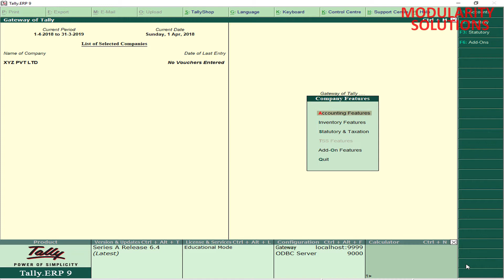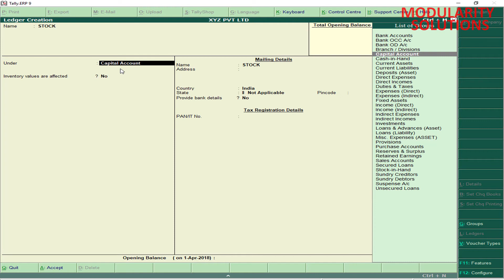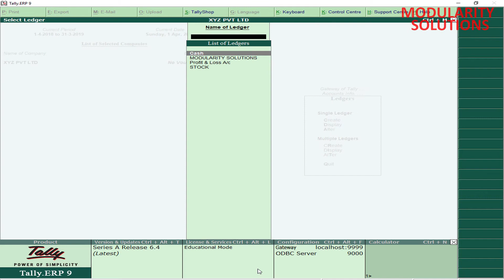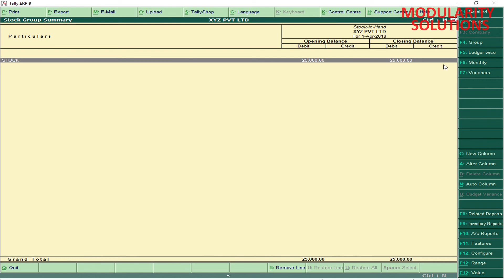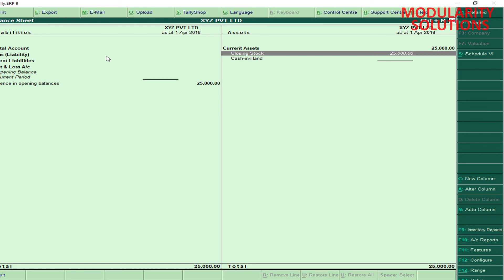How to enter manual closing stock in Tally | Closing stock Entry in Tally ERP9.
Tutorial 31:-

This video is about understanding how to enter closing stock value in Tally directly. If you are not maintaining Stock in tally but you are maintaining it in Excel , in other software or manually at the end of the accounting period you have to enter the figure of closing stock in tally. In this video we have explained how to enter value of closing stock , so that books of accounts will show true and fair view of the state of affairs of the company.

10. Effects of EPFO data leak on Indians. Whether EPFO data and aadhar Data is Safe?
14.